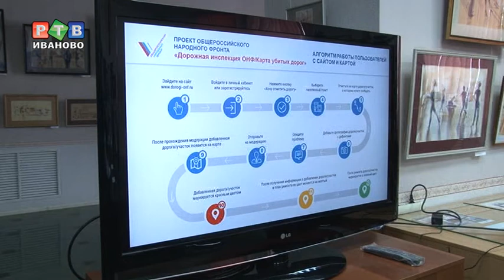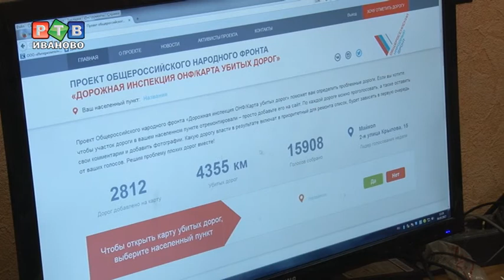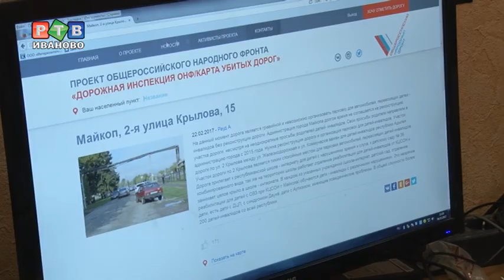Отметь свою улицу на "Карте убитых дорог"